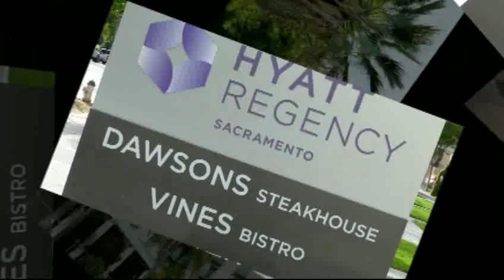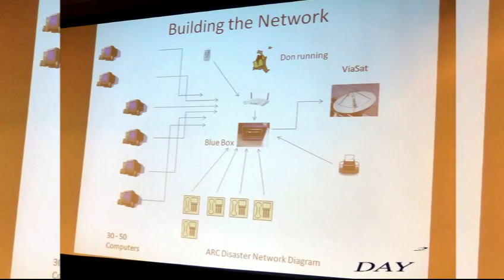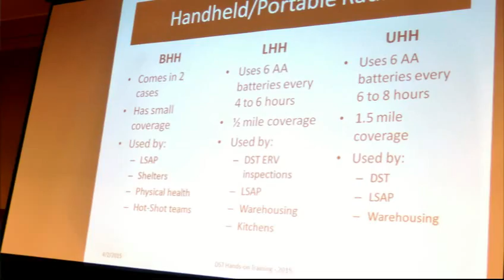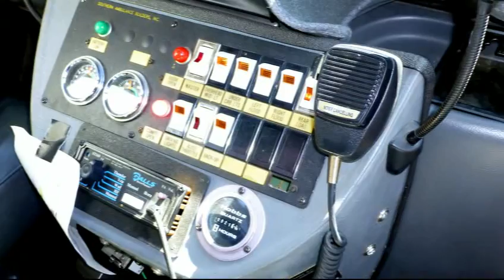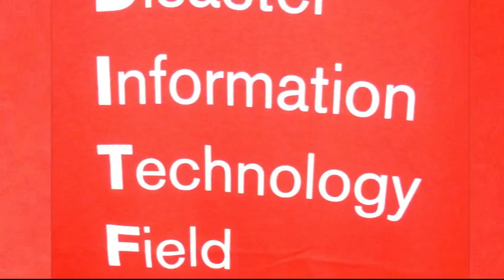DST HOT 2015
DST HOT IN SACRAMENTO